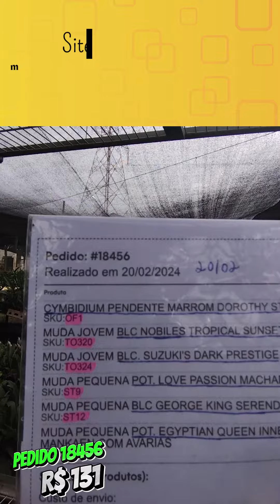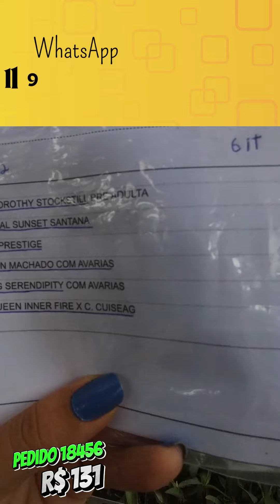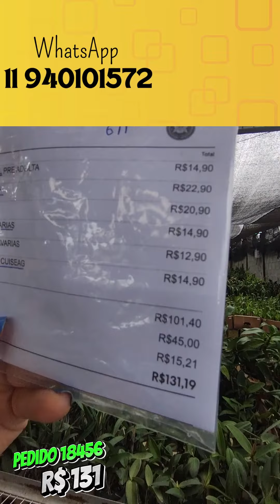ORQUÍDEAS COMPRADAS PELA INTERNET - PEDIDO 18456